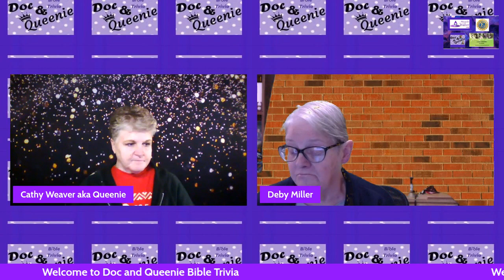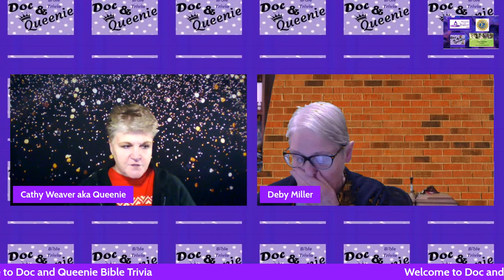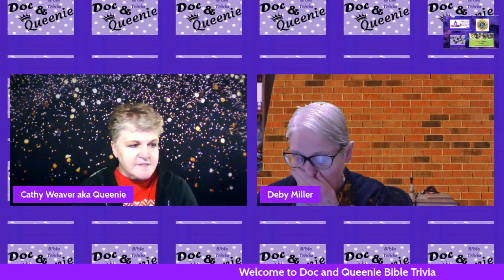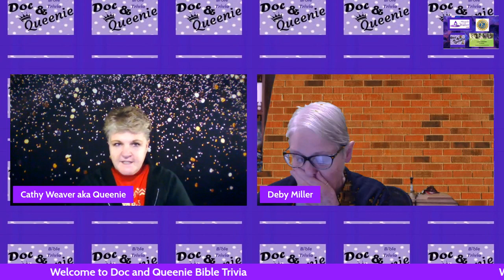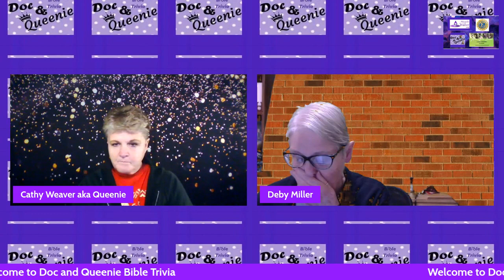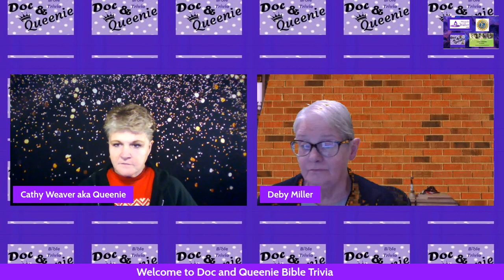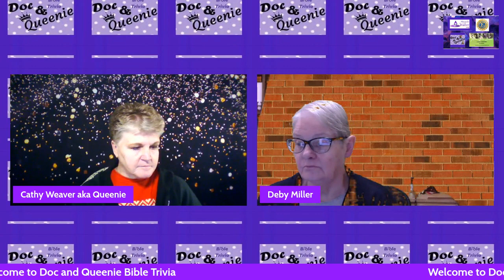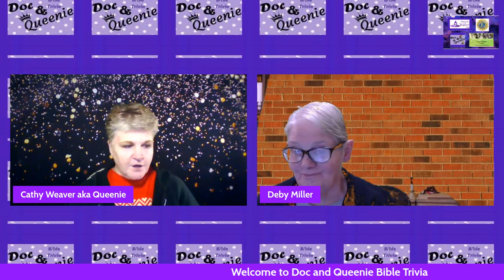Doc and Queenie Bible Trivia Dec 23 2021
Thank you to Deby Miller for Co-Hosting Doc and Queenie Bible Trivia where we do a weekly deep dive into The Word with all of our Faithful Friends on Purpose.
Join us every Thursday at 7pm central time on our Doc and Queenie facebook group page